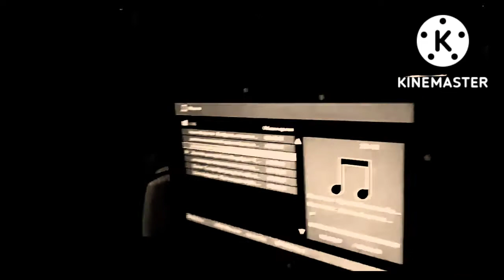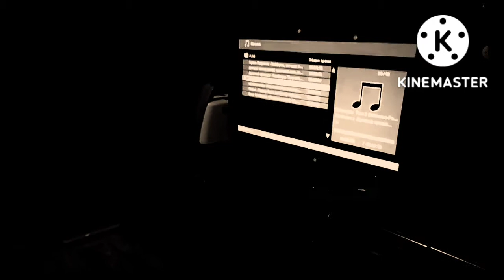10 октября 2022 г.